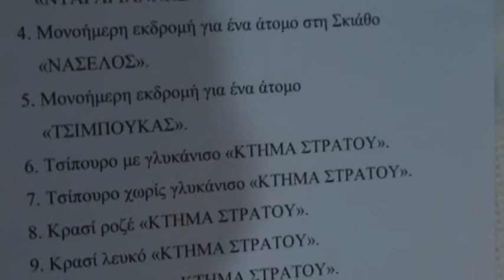ΕΥΙΔΡΙΟ ΦΑΡΣΑΛΩΝ ΓΙΟΡΤΗ ΣΤΑΡΙΟΥ 9-7-2011 Ε